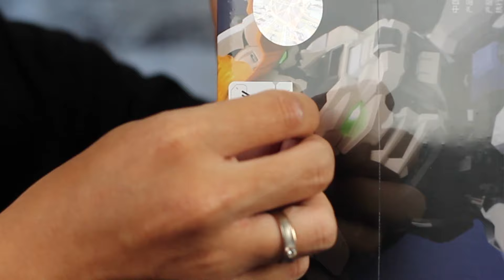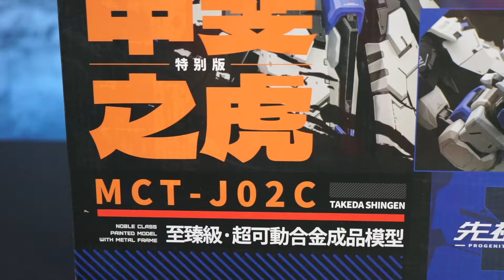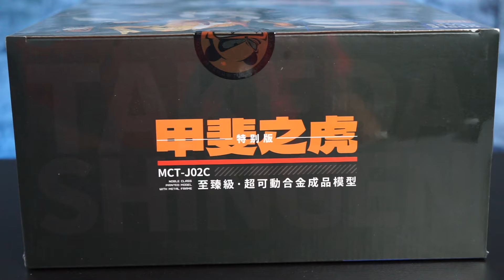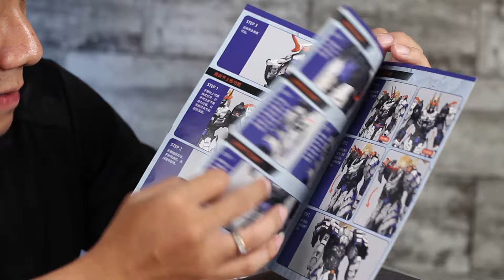TAMBAH GILA INI MOSHOW!! UNBOXING MOSHOW MCT- J02C!! HARGA CUMA 2.6 JUTAAN NGALAHIN BRAND SEBELAH!!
terlalu gilaaa sih ini!!!
bersyukurlah yang sudah PO!
mau beli ready kalian bisa cek Ig nya
@blackprimetoys okee!!!